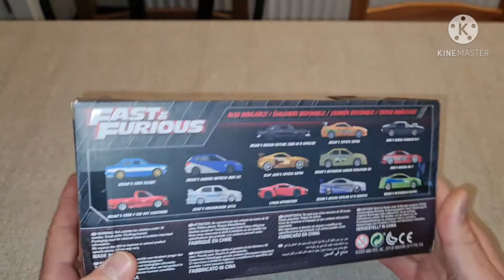Open Jada Toys FAST AND FURIOUS 1/24 scale diecast "UNBOXING " Brian's Toyota Supra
unboxing jada 1/24 diecast Fast and Furious